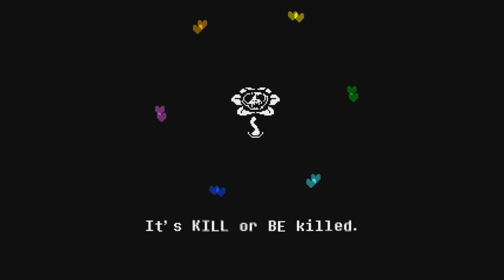Let´s Play Undertale - Part 13 - König Asgore